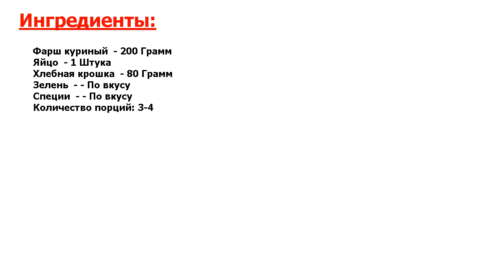★ВОТ ЭТО КЛАСС- ★ ФАРШ ДЛЯ ФРИКАДЕЛЕК ДЛЯ СУПА ★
★Невыносимо вкусно● Для супа или для тушения фрикадельки - прекрасное дополнение● Рецепт фарша для фрикаделек для супа на все случаи жизни!